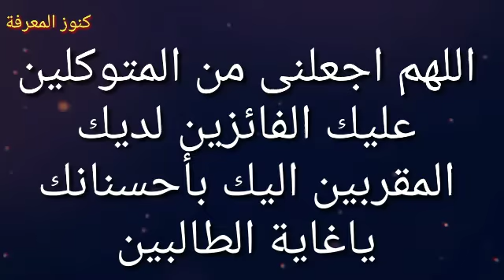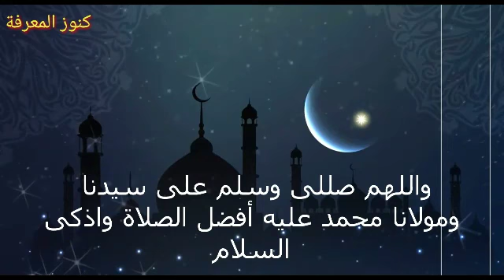دعاء اليوم العاشر من رمضان🌙اللهم أجعلنى من الفائزين لديك🤲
دعاء اليوم العاشر من شهر رمضان المبارك🌙اللهم اجعلنى فيه من المتوكلين اليك وأجعلنى فيه من الفائزين لديك وأجعلنى فيه من المقربين اليك بأحسانك ياغاية الطالبين
دعاء اليوم العاشر مكتوب
salwa seyam